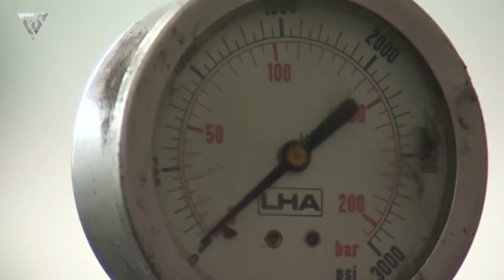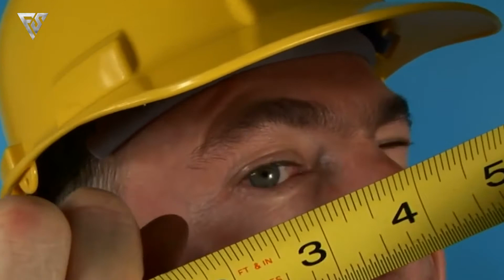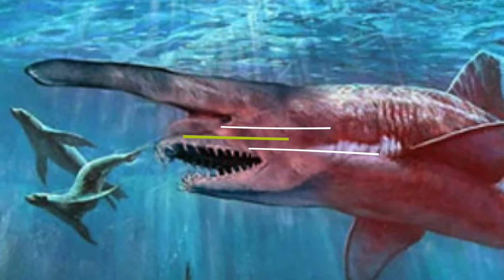Hewan Aneh di Dunia Yang Masih Hidup! Sempat Viral di Internet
Pernahkah kalian melihat hewan unik ini?
Pernahkah kalian melihat hewan yang mirip seperti tokoh Squidword di serial film Spongebob Squarepants?
Kini Fakta Spektakuler telah mengemas beberapa hewan unik yang belum pernah kalian ketahui.

Follow kami juga disini:
👉 Facebook : (Masih dalam perbaikan, karena terkena Hacking)

Fakta Spektakuler memberikan beragam bentuk peristiwa atau informasi berdasarkan kenyataan yang terjadi pada masyarakat sekitar maupun fenomena alam yang telah terekam dalam sebuah bukti foto maupun video. Adanya mitos yang masih di pertanyakan oleh masyarakat menjadikan kejadian masih dalam pencarian tentang fakta yang sebenarnya terjadi.